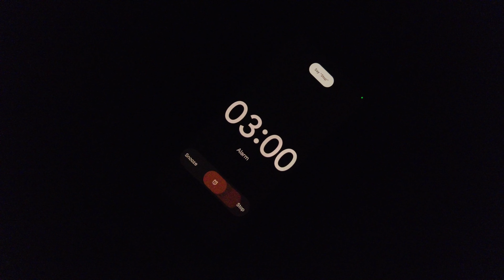4 nights in Krakow in 4K with Kimichi Orchestra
In this trip we explore Krakow in Poland. In this little orchestra tour video we play some excerpts from Prokofiev Romeo and Juliet as well as Bartok's Concerto for Orchestra.

We are Sarah and Andy. Welcome to our travel channel.  We met late in life and so are making sure that we maximise on every hour of the present and future. We used to live to work, but now we work to live. We both have full time jobs so we fit our love for travel and adventures around our daily lives of sitting behind a computer (Andy) and teaching music and organising music events (Sarah). We live in the stunning Lake District of England, but have a love affair with warmer countries.

There are lots of channels of young globe-trotters and millionaire YouTubers. We are neither young or rich, so if you want to see  child-free travel by not-so-young adventurers, visiting beautiful places on real-world budgets, then this is the place for you.